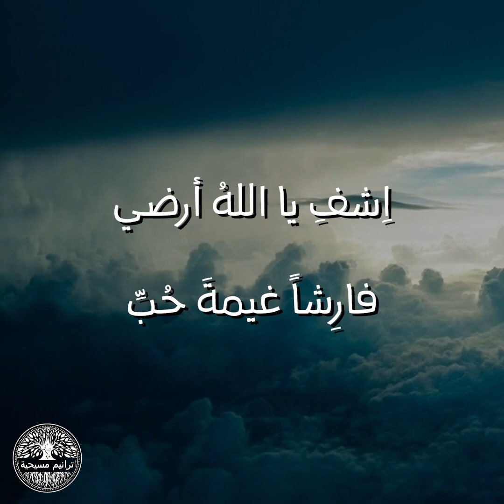اشف يا الله أرضي || ترنيمة بالكلمات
سبّحوا الرب معنا بهذه الترنيمة

🎵 اشف يا الله أرضي 🎵
المرنمون: شمس سعد وليديا شديد

اِشفِ يا اللهُ أرضي وأقِم أمواتَ شعبي
اِشفِنا من كلِّ بُغضِ فارِشاً غيمةَ حُبِّ

اِشفِ تاريخَ جِراحٍ أعيَتِ الطِّبَّ طَويلا
أعطِنا وَعدَ صباحٍ يرفعُ اللَّيلَ الثَّقيلا
اِشفِ يا اللهُ أرضي فارِشاً غيمةَ حُبِّ

مزِّق اللَّيلَ الكَثيفَ وأضِئ شمسَ الصَّليبِ
وافضَحِ الجهلَ المُخيفَ عندَ إعلانِ الحبيبِ

أرسِلَن يا رَبُّ جوعاً يطلبُ الخُبزَ الحقيقي
هاتِ أمطاراً ربيعاً هُوَذا بَدءُ الطَّريقِ

🎵 Heal, O God, My Land 🎵

Heal, O God, my land and raise up the dead of my people
Heal us from all hatred and spread a cloud of love
(x2)

Heal the old wounds that eluded medicine for a long time
Give us promise of a morning that will lift the heavy night
Heal, O God, my land, spreading a cloud of love

Tear apart the thick night and let shine the sun of the cross
And expose the terrifying ignorance when announcing the Beloved

Send, O Lord, a famine seeking the true bread
Bring spring rain; that is the beginning of the path

Mohamed Hassan (storm_-_40581)
من
Pixabay